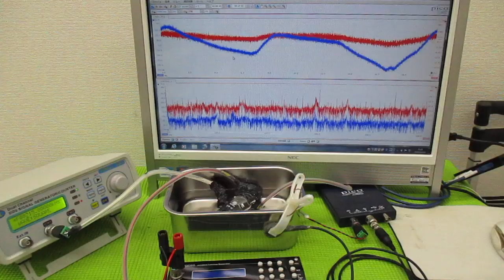メガヘルツの超音波発振制御プローブを利用した実験動画 ultrasonic-labo